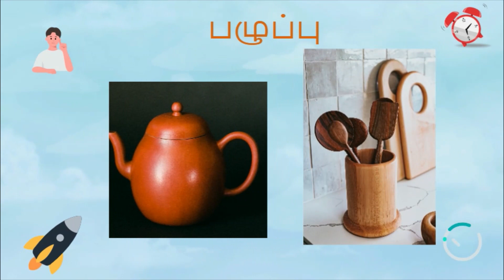Tamil colours names | வண்ணங்கள் | நிறங்களின் பெயர்கள்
Learn Colours Names with images in Tamil  | வண்ணங்கள் | நிறங்களின் பெயர்கள்